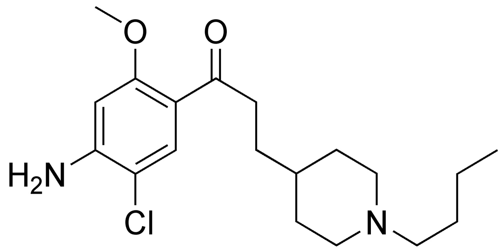RS-67333 | Wikipedia audio article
This is an audio version of the Wikipedia Article:
RS-67333

SUMMARY
RS-67,333 is a drug which has been investigated as a potential rapid-acting antidepressant, nootropic, and treatment for Alzheimer's disease. It is a high-affinity 5-HT4 receptor partial agonist, as well as a sigma receptor ligand of both subtypes to a lesser extent.